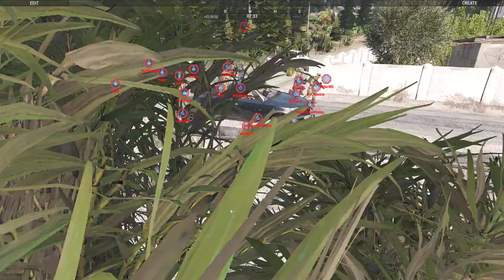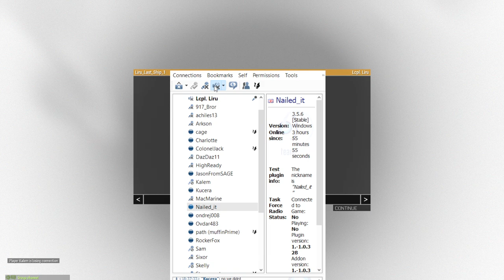Liru Presents The Last Ship Campaign P1 VOD 4/19/2023